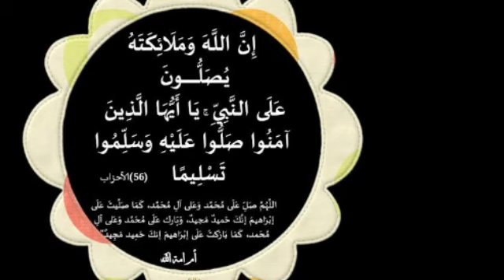جلب المال والرزق بسرعة البرق بدون تعب بأية الكرسي عجيب لجلب الرزق والمال والغنى لقضاء الحاجات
جلب  المال والرزق بسرعة البرق بدون تعب بأية الكرسي عجيب لجلب الرزق والمال والغنى لقضاء الحاجات العمل وتحقيق الامنيات

مجربات_يوسف_عبد_الرحمن